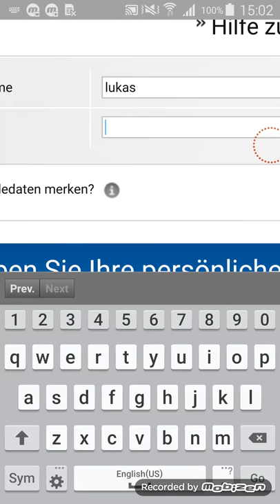Phishing attack at Raiffeisen Bank by MazarBot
Phishing campaign targeting clients of Raiffeisen Bank by popular and still active Android banking Trojan - MazarBot. This infiltration targets German speaking users and makes them download fake Raiffeisen Security App.